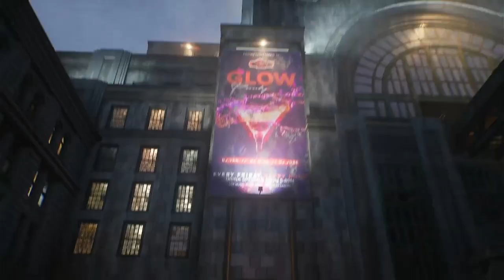Gotham knights Tim Drake